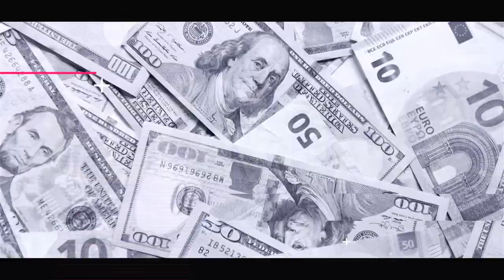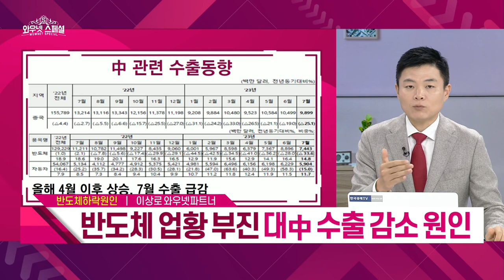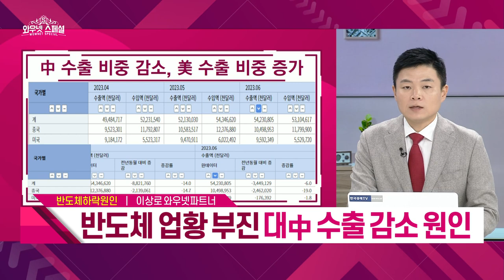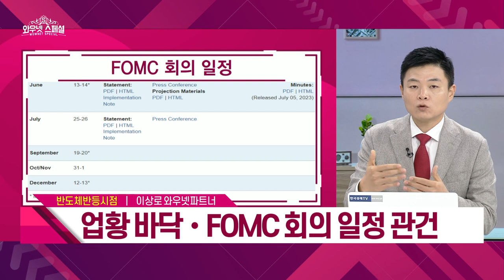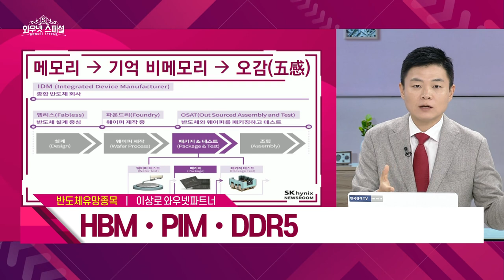엔비디아 역사상 최고점 돌파! SK하이닉스, 엘오티베큠, 한미반도체, HBM반도체, 피에스케이, 엔비디아관련주, 국내 파운드리 찐 종목은? | 한국경제TV 이상로 스페셜